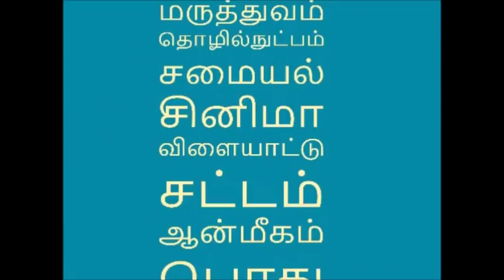கோமேதக கல்லை யாரெல்லாம் அணியலாம் அதனால் என்னென்ன அதிஷ்டங்கள் வரும்